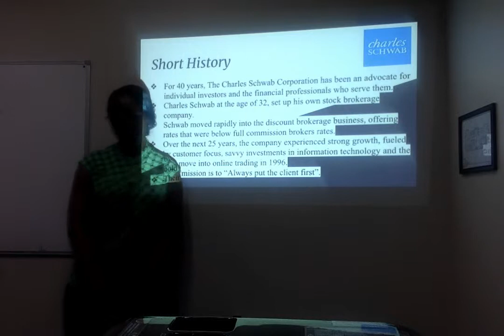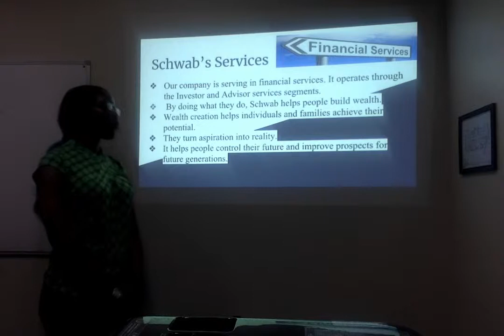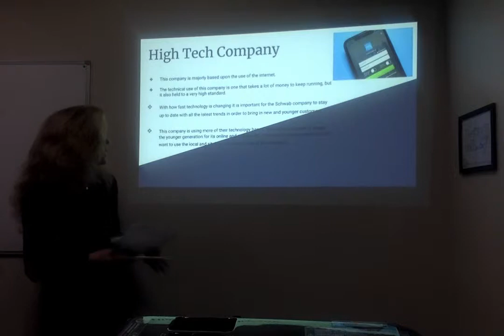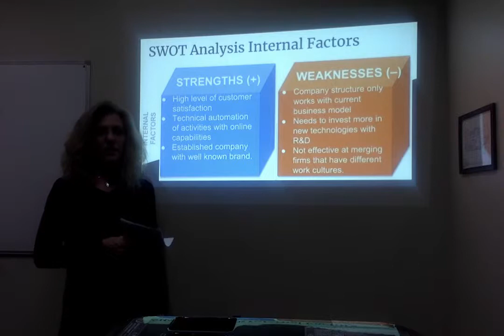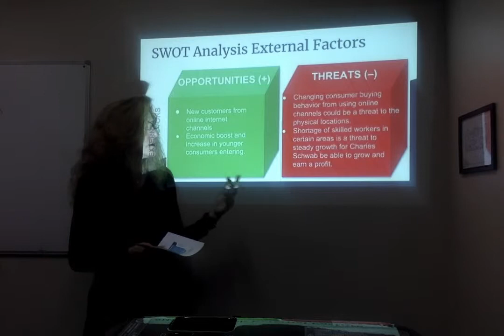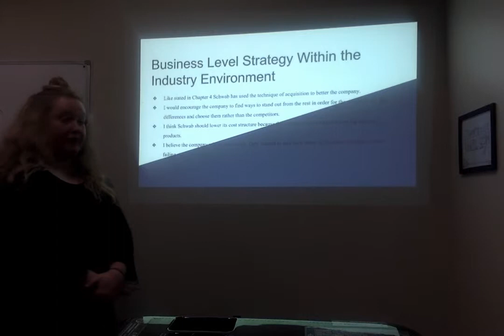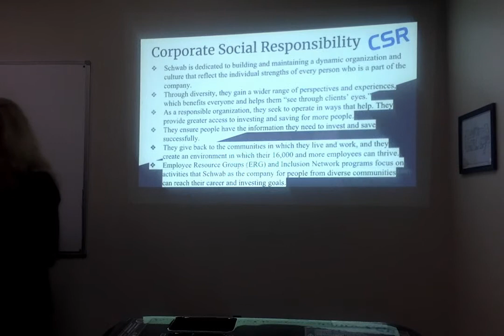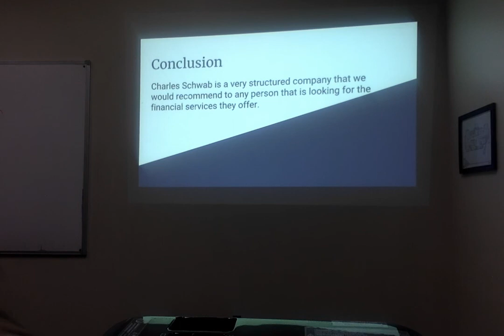MGT 240-002 Group Project Business Presentation on Charles Schwab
Meg Allan: Instructor
Team 6:
Chandler Galloway
Tori Johnson
Denise Bell
Angela Ellis